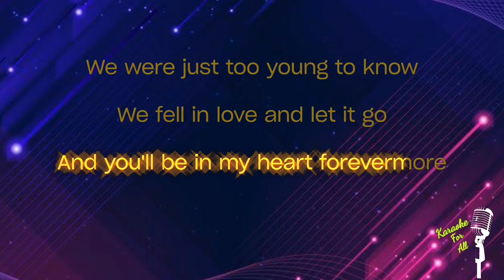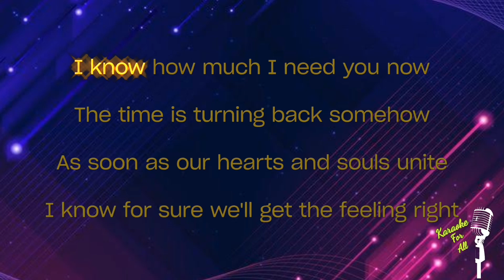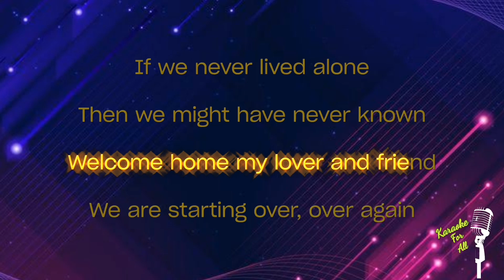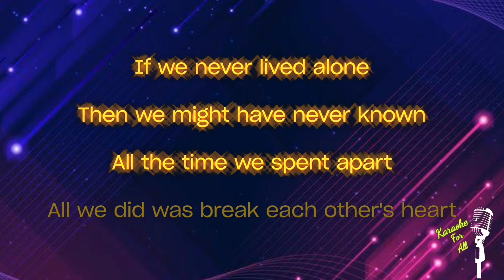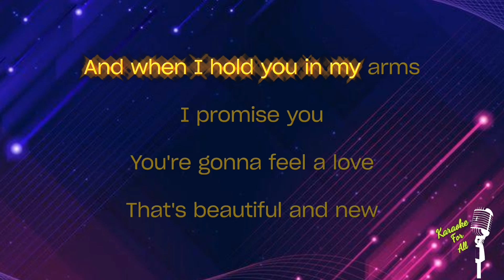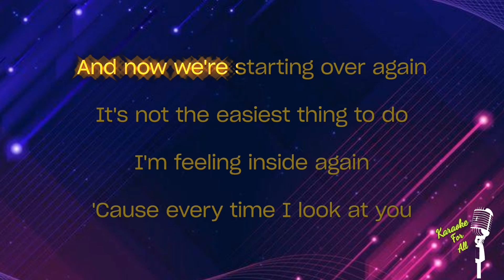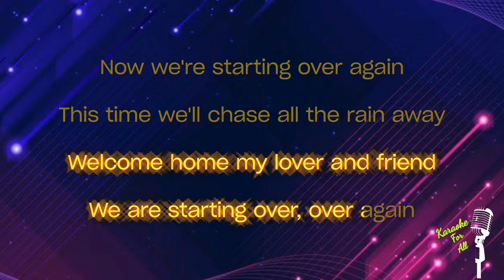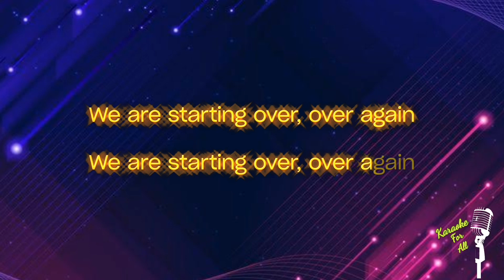Starting Over Again - Natalie Cole (Karaoke Version)